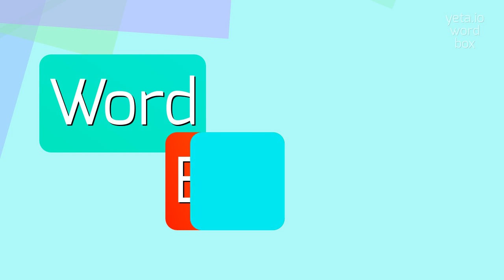How to say "bowmaking"! (High Quality Voices)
Watch in this video how to say and pronounce "bowmaking"!